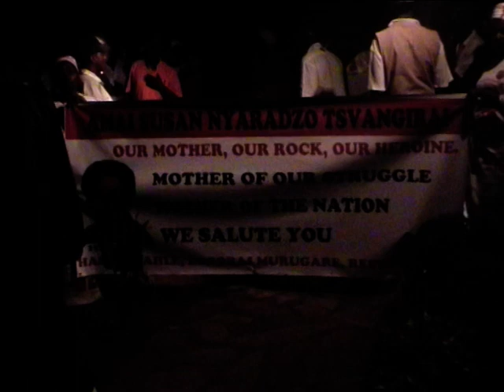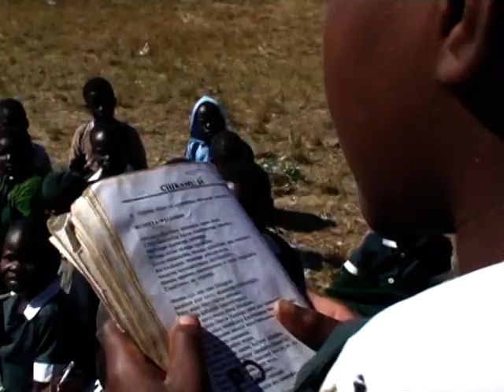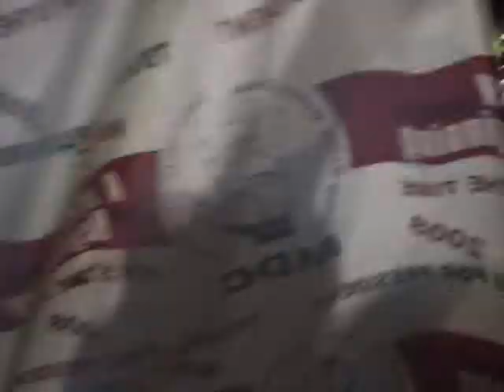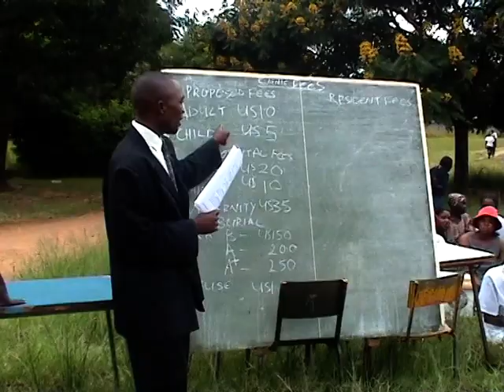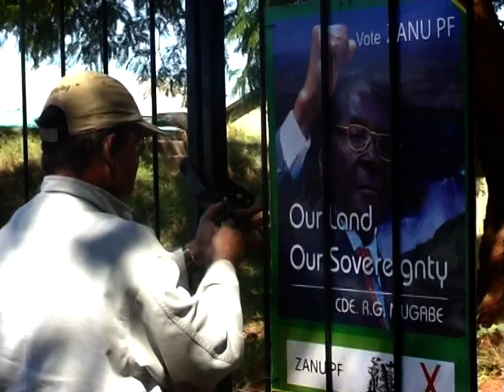DOCUMENTARY| The Struggle for Democracy in Zimbabwe PART 2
A Story of the Undying Spirit of the People of Zimbabwe in their Quest for Democracy